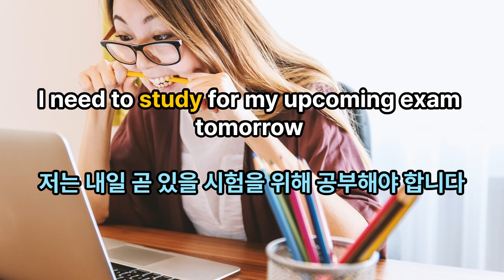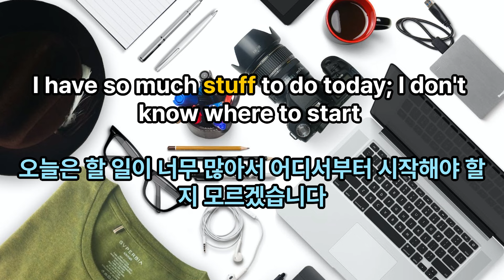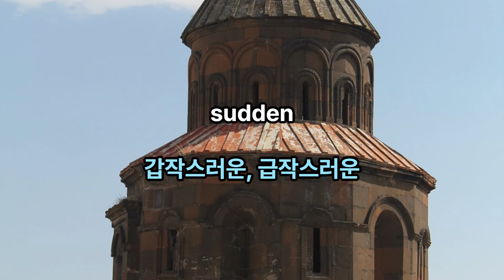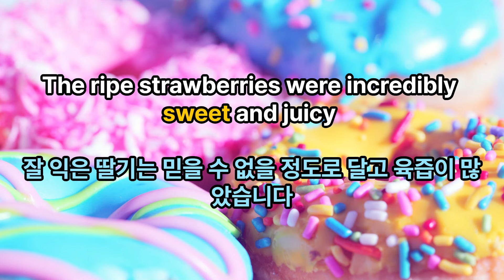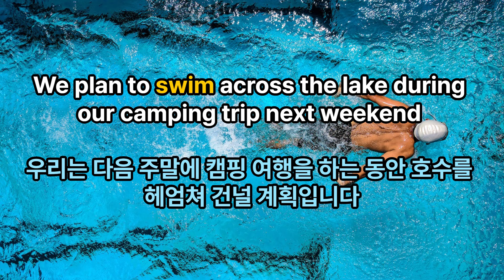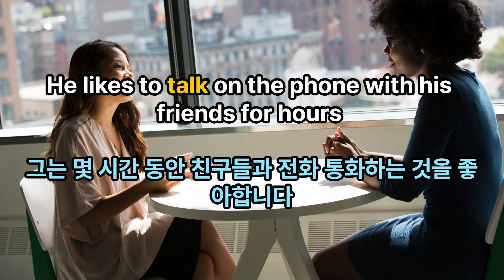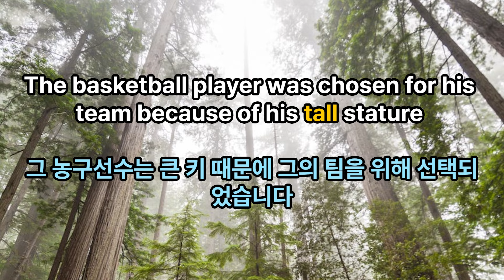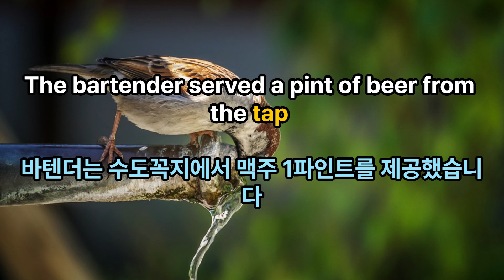25 미국초등영단어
미국 초등학교에서 배우는 영어단어를 예문과 함께 배워보세요.